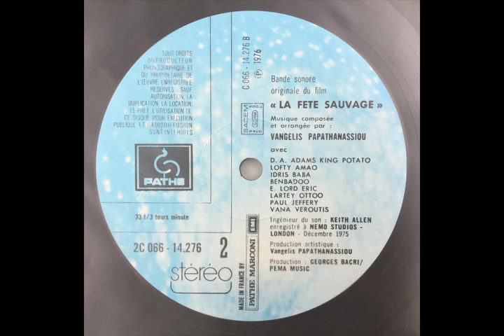La Fête SauvageVangelis La Fete Sauvage part 2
La Fête Sauvage
Vangelis Papathanassiou

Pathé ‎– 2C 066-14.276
Tracklist:
A La Fête Sauvage (Part 1) 18:59
B La Fête Sauvage (Part 2) 20:23

Frédéric Rossifによる1976年公開の野生動物ドキュメンタリー、Le Fête Sauvageのサントラ。「アクはうま味」を体現する巨匠、Vangelis Papathanassiouが担当！　映画自体はDVDリリースも無く、伝説と貸してしまっているようだが、サントラの方は色あせる事無く、名作との声も高い。サン　サーンスの「動物の謝肉祭」と同列に扱いたくなってくる。　(Yamada)

The sound track for the wildlife documentary by director Frédéric Rossif released in Feb 1976 in France. Although the film has not been release on DVD or otherwise since, the touch of magic by masterful Vangelis Papathanassiou has been widely available through the time and highly regarded. A real treat. (Yamada)